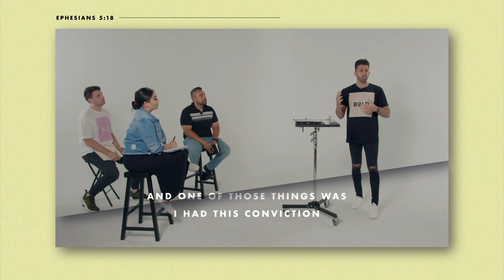Why Do Christians View Weed Differently Than Culture?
Have you ever thought about what the Bible says about weed?